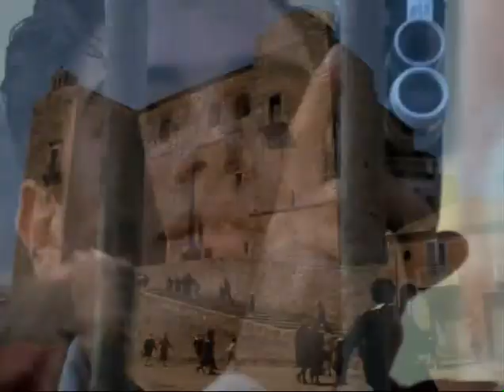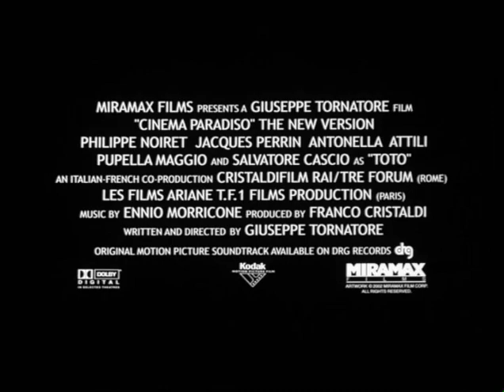Cinema Paradiso (1988) Movie Trailer - Philippe Noiret, Enzo Cannavale & Antonella Attili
A filmmaker recalls his childhood when falling in love with the pictures at the cinema of his home village and forms a deep friendship with the cinema's projectionist. Directed by Giuseppe Tornatore. Starring Philippe Noiret, Enzo Cannavale, Antonella Attili, Leo Gullotta, Isa Danieli, Pupella Maggio & Agnese Nano. Originally released in theaters on September 29, 1988